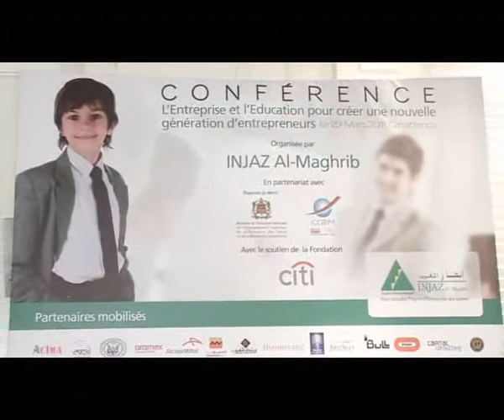17/18 Conference Entreprise Education INJAZ Al-Maghrib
17ème partie de la conférence du 29 mars 2011 organisée par INJAZ Al Maghrib au Hyatt Regency de Casablanca, en partenariat avec le Ministère de l'Education Nationale, la CGEM et la Citi Foundation.

Dans cette vidéo: 2ème Panel, L'éducation financière base de l'entrepreneuriat, avec comme intervenants:
- Hamib BEN ELAFDIL (Directeur de Centre Régional d'Investissement de Casablanca)
- Rachid BENMOKHTAR (Président de l'ONDH, ancien Directeur de l'Université Al Akhawayn)
- Abdelkader MASNAOUI (Directeur du cabinet Mazars Masnaoui)
- Laila MAMOU (Présidente du directoire de Wafasalaf)
- Laïdi EL WARDI (DGA à la Banque Centrale Populaire)